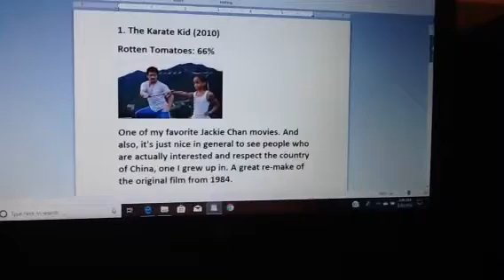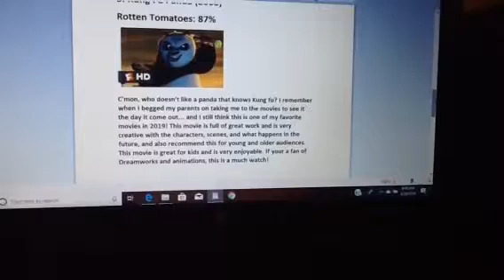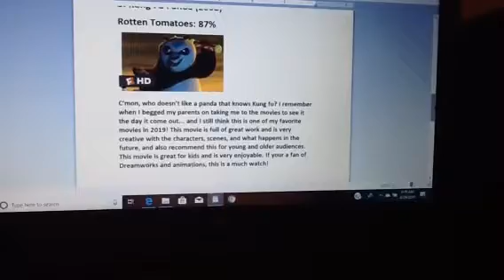Minikui's Movie Picks: Karate and Wrestling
We're ready about to battle of the fights, let's get started with these kind of karate and wrestling movies!

Artworks created by: MixopolisChannel